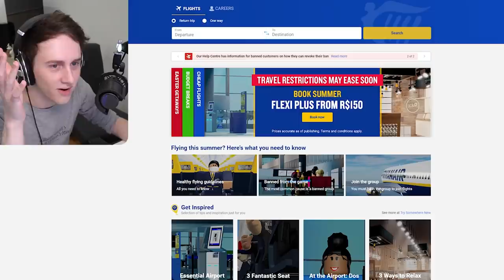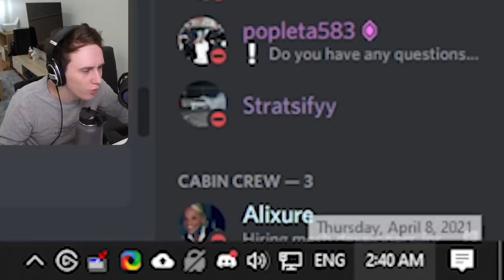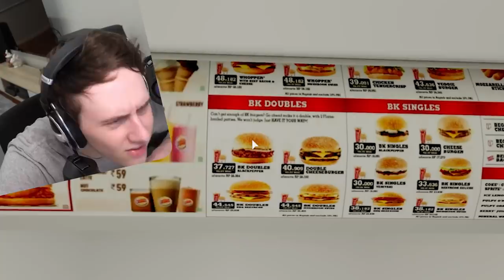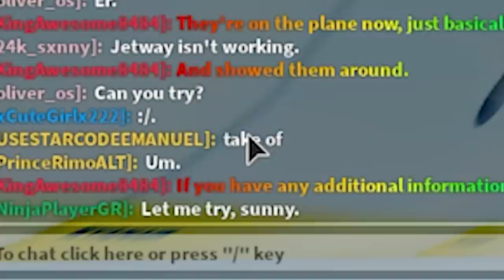Roblox hacker tries to ruin my EXPENSIVE plane flight..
I play Roblox Ryanair, an extremely realistic Roblox airport which hosts daily flights.. its pretty amazing. Theres also an exploiter in the game who tries to ruin it lol